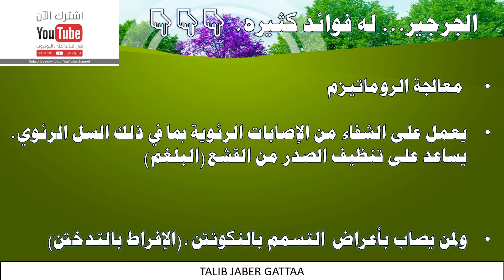فوائد الجرجير للصحة و زيادة الرغبة الجنسية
».».».».».».».».».» أشـــتـراكـ ? لـايـك لـلـفـيـديـو ? شـيـيـيـيـيـيـر «.«.«.«.«.«.«.«.«.«.«.«.
ــــــــــــــــــــــــــــــــــــــــ­­­­­ــــــــــــــــــــــــــــــــــــ­ـ­ـ­ـ­ـ­ــــــــــــــــــــــــــــــــ­ــ­ــ­ــ­ــ­ــــــــــــــــــــــــــــ
ــــــــــــــــــــــــــــــــــــــــ­­­­­ــــــــــــــــ? • الروابط • ?ـــــــــــــــــــــــــــــــــــــــ­­­­­ــــــــــــــــــــــــ
القناة الرسمية للمهندس المعماري طالب جابر
رقم الموبايل : وات ساب  و فايبر 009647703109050